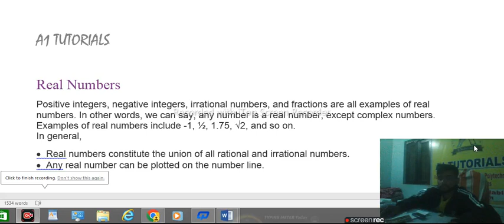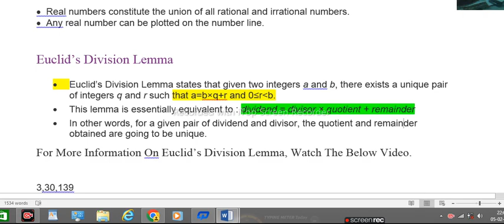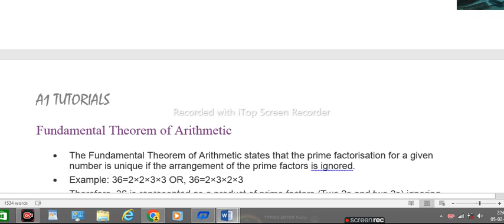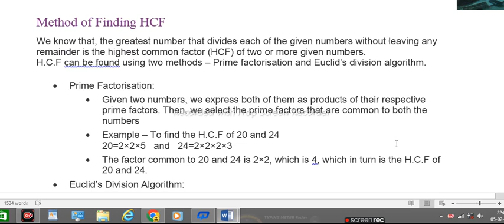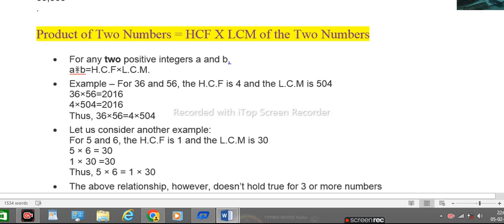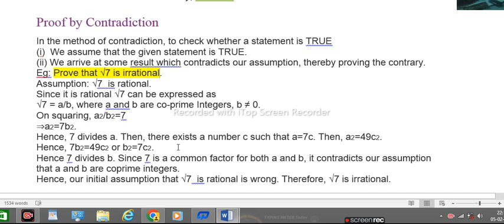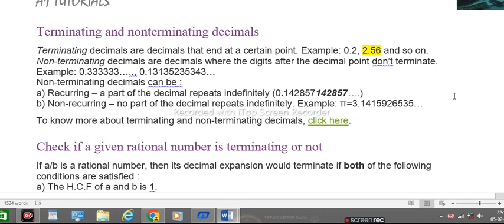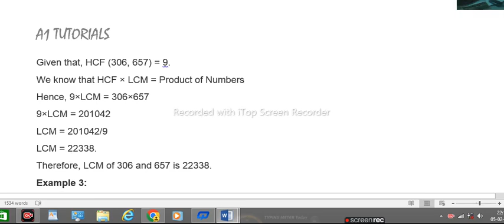math chapter 1 real number imporant notes || for cbse board 2022-2023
hiii friends in  this video we have revised  you all the important topics of cbse class 10 real numbers exam 2022-23